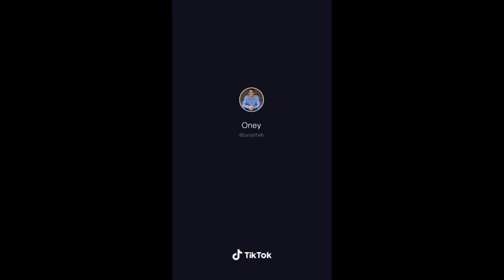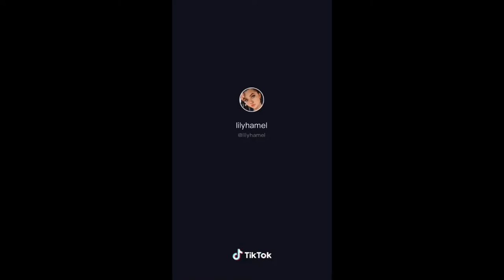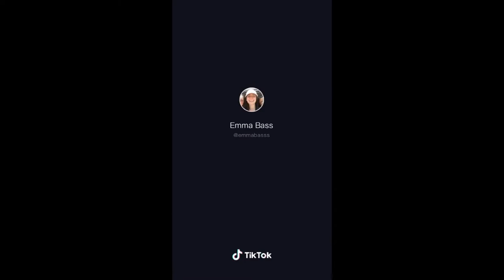What Is Going Inside Their Head ( Best inside their head Tiktoks of this year )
Do You ever look at someone and wonder  , what is going inside their head ?
well here is the best inside their head Tiktok compilation of this year and also the most watched Tiktoks !

mwybe not or maybe?: "tiktok tiktokdance tiktokmostwatched Thotiana (feat. Cardi B, YG) [Remix] Dance compilation"